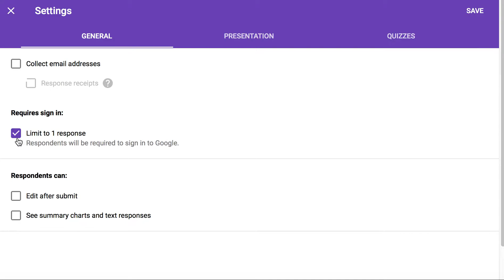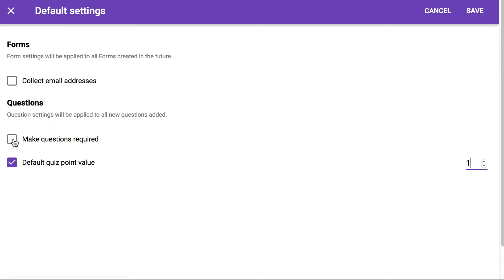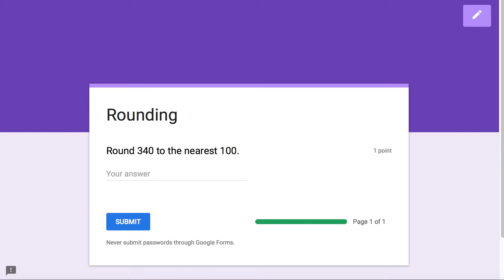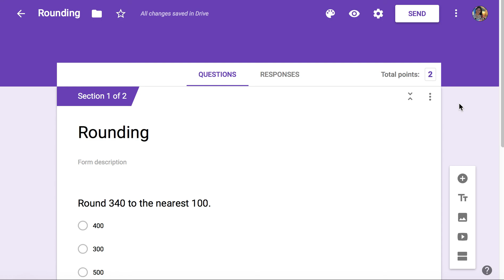How to create a google forms quiz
A quick look at how to turn Google Forms into a Quiz that is self-grading.